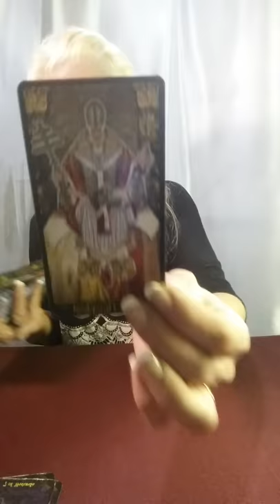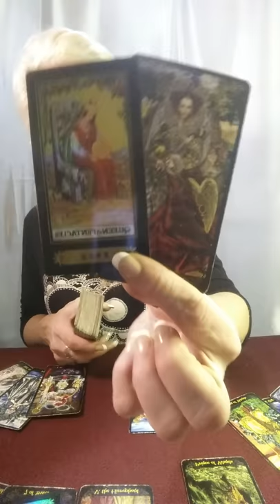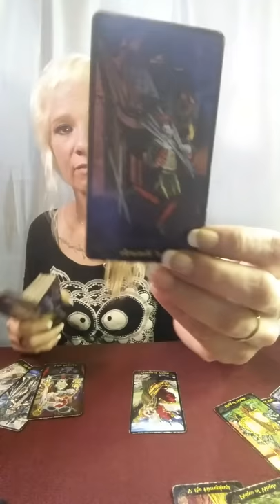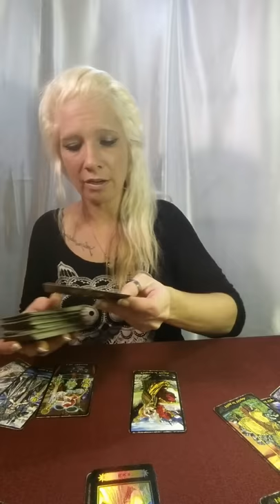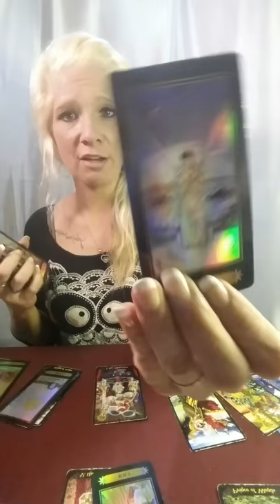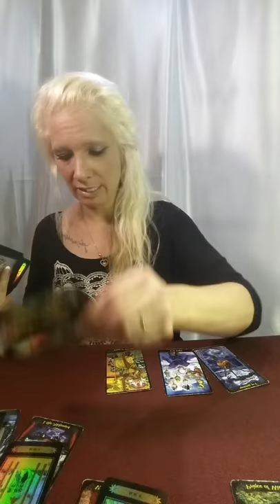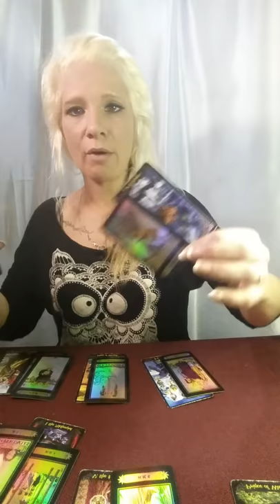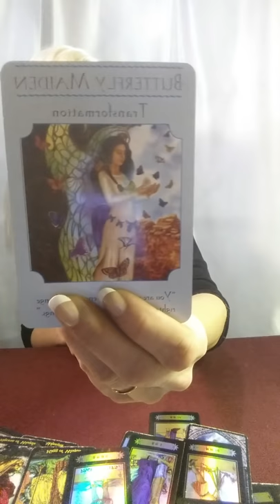LEO*FULL MOON READING*MAY 16-19, 2019